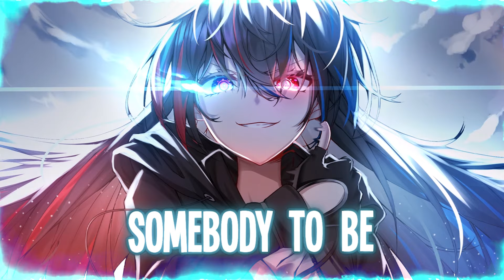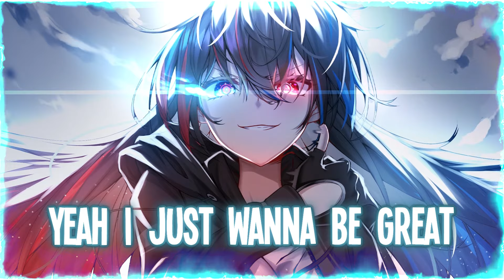Nightcore - NEFFEX - I Just Wanna Be Great (Lyrics)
✘ INFORMATION ✘
➥ Song ➼ Just Wanna Be Great
➥ Artist ➼ NEFFEX
➥ Artwork ➼ YMYZ盎然

✘ LYRICS ✘
I'mma wake up with the mindset that one day I'm gonna make it
I'll make a decision if I want some peace or if I want the glory
I don't want a life that is complacent or possibly boring

I would work in a mansion or basement yea
For persistence and some patience
In this life
I wanna be soaring